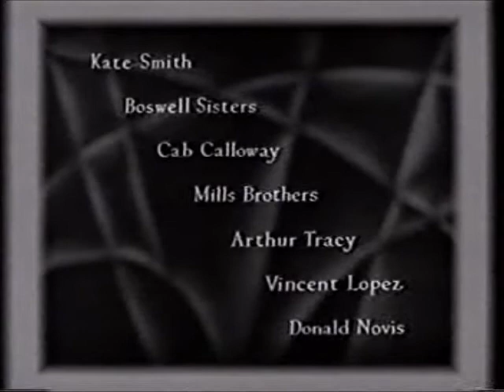AMC Bob Dorian Big Broadcast of 1932